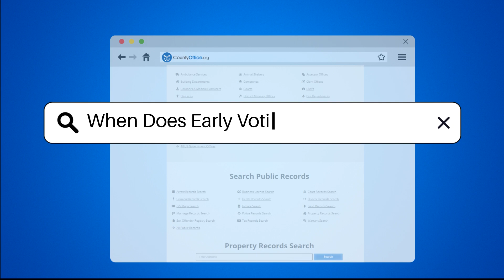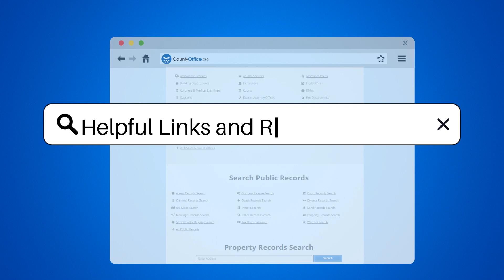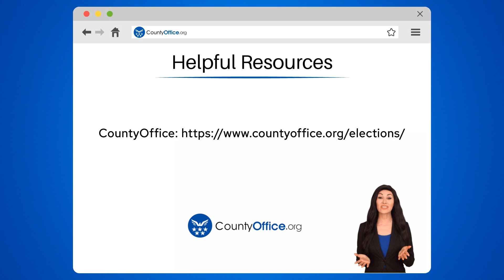When Does Early Voting Start in Florida? | CountyOffice.org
When Does Early Voting Start in Florida? Are you ready to make your voice heard in the upcoming elections? In this informative video, we delve into the details of early voting in Florida, a key opportunity for registered voters to cast their ballots before Election Day. We will explain the timeline for early voting, including when it starts and ends, as well as the requirements set by law. You’ll learn about the flexibility allowed for Supervisors of Elections to extend early voting days and the operational hours of early voting sites.

This video will also guide you on how to find your local early voting locations and the process for dropping off vote-by-mail ballots at secure intake stations. With the aim of increasing accessibility and convenience for all eligible voters, Florida’s early voting period is a significant aspect of the electoral process.

Don’t miss out on this essential information that can help you plan your voting strategy effectively.